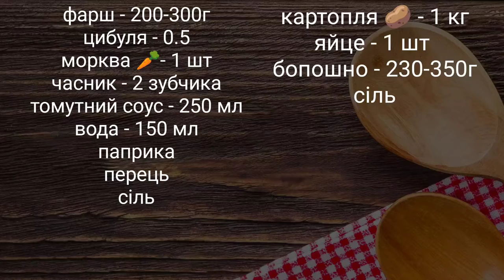Українські " ньокі " королівський обід з простих інгредієнтів.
Картопляні палюшки з м'ясом

Інгредієнти :

ТІСТО
картопля 🥔 - 1 кг
яйце - 1 шт
бопошно - 230-350г
сіль

фарш - 200-300г
цибуля - 0.5
морква 🥕- 1 шт
часник - 2 зубчика
томутний соус - 250 мл
вода - 150 мл
паприка
перець
сіль

Смачного